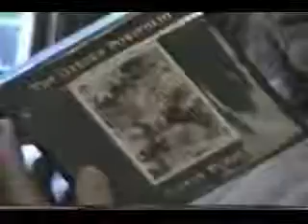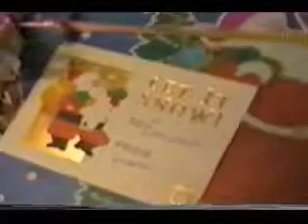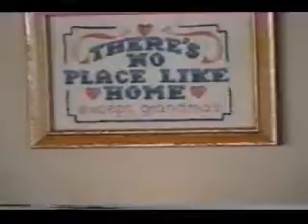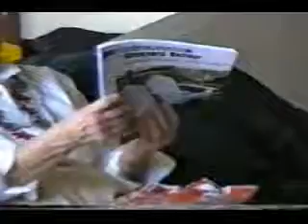Christmas 1997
Christmas with the Nielsen's of Eglon in 1997